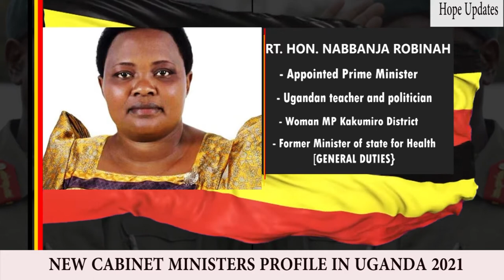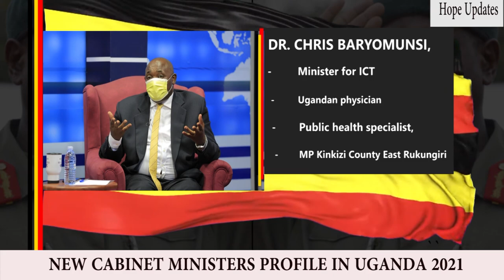NEW CABINET MINISTERS PROFILE UGANDA 2021